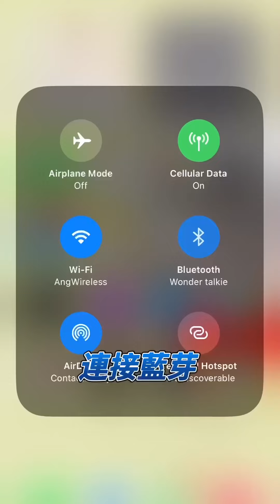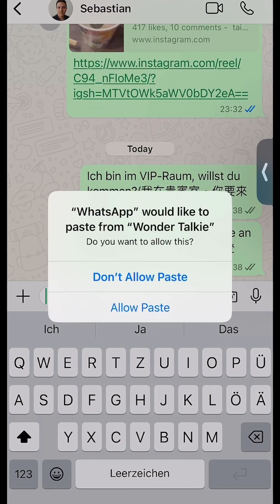不用打字還可以當手機支架的翻譯機！體積超小速度超快直接跟當地人開聊超神奇！支援上百種語言以後不管去哪國旅遊都不用怕了🤓｜Wonder快點翻譯機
這次來泰國帶了這台
體積超小速度超快翻譯機🤓
不管是點餐或是想要按摩輕一點🤣
都可以直接一鍵翻譯！
而且支援上百種語言，
去世界各地旅行都很好用❤️
最酷的是可以在第三方App使用
不用再複製貼上即時翻譯超方便！
背面附有貼紙還可黏在手機當支架使用～
8/1-8/7團購優惠中🥳
團購價NT2,190（限寄本島免運費）
最近旅遊大爆發✈️
推薦大家也可以買來使用看看😚

Eliza Angx 旅遊推薦•WONDER 拍照快點翻譯機團購連結🔗